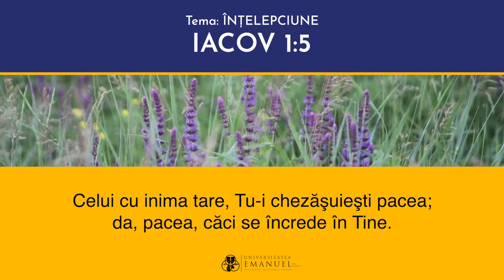046 Memorează Scriptura! ~ Iacov 1:5 ~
Te încurajăm să memorezi Scriptura împreună cu noi!
Folosește și tu modelul - memorează, repetă, verifică - după care am pregătit aceste clipuri ajutătoare.